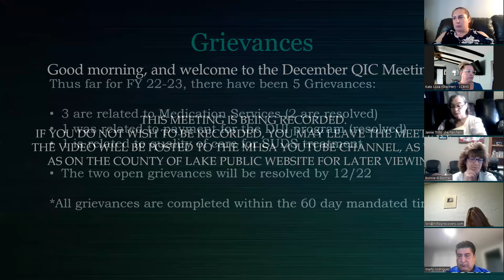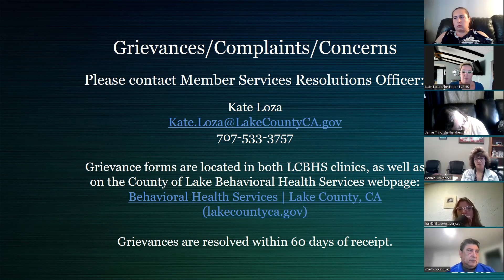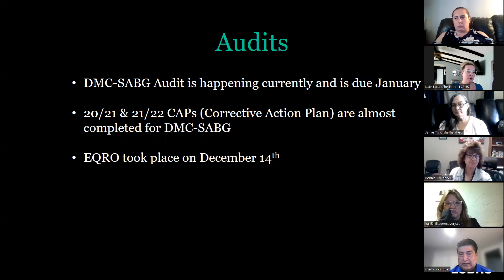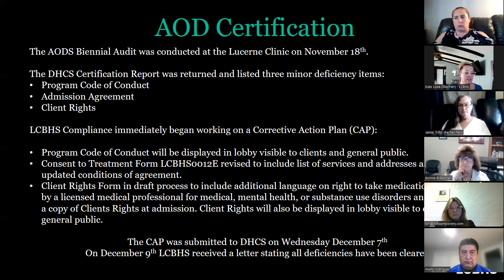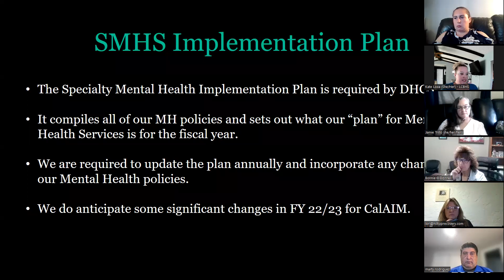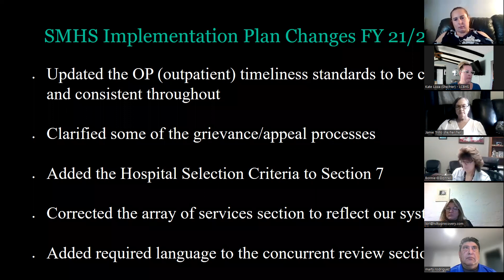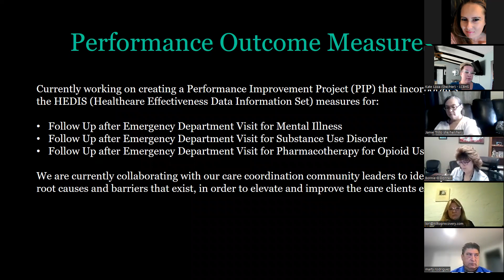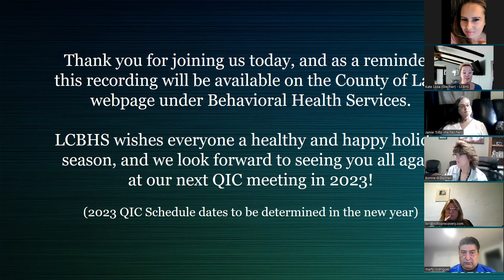QIC Meeting 12-15-2022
Recording of the Lake County Behavioral Health Services Quality Improvement Committee meeting from 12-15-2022